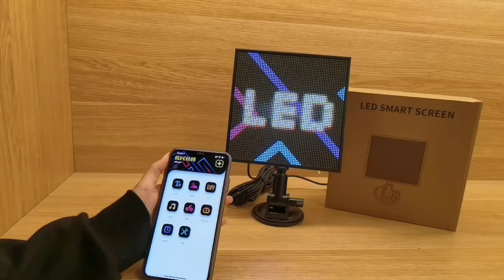DIY Advertising Car Rear LED smart display screen